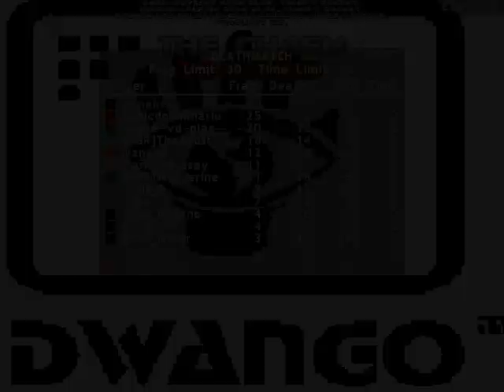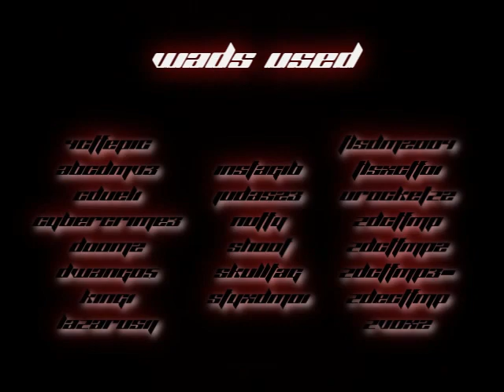The DoP Style 3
Ports used:
-Zdaemon ( main )
-Skulltag
-Doomsday Jdoom
Players:
- Amsag
- Dark
- Fsn76
- Xplos!v3
- Xsnake
- Xtr3mE
Musics:
- Harry G-william - Metal gear 2 main theme
- Redman - Smash something
- Metal gear solid 2 - evasion
- Metal gear solid 2 - Battle theme
- Bullet for my Valentine - The poison
- Lunatic Calm - Leave you far behind you